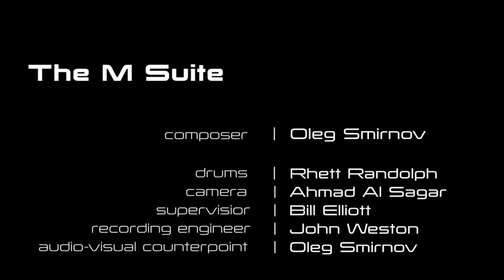The M Suite (Full Version) by composer Oleg Smirnov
Dramatic orchestral suite orchestrated and produced by composer Oleg Smirnov of IDIOM Music Productions